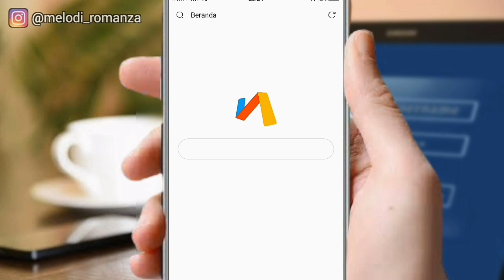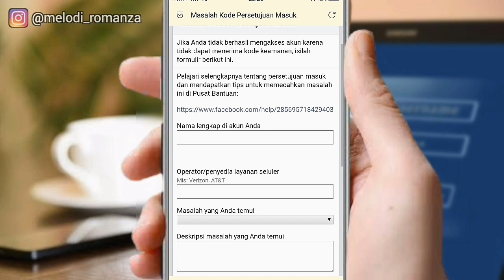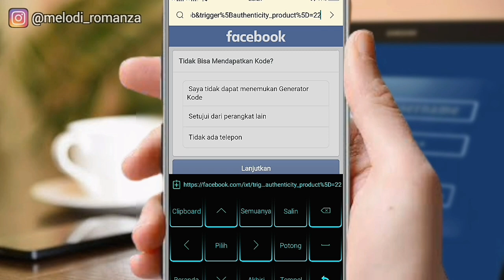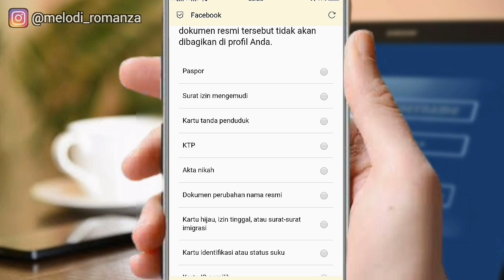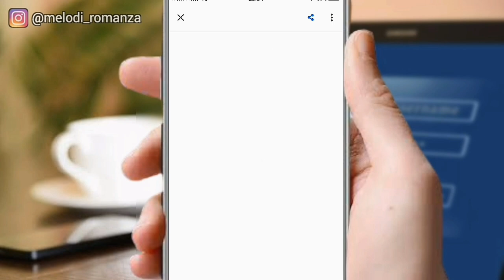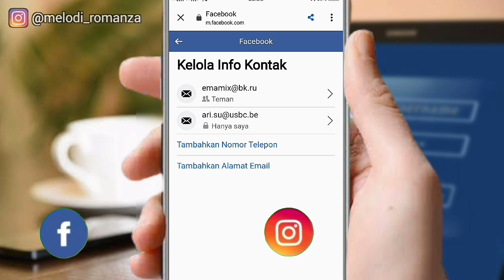Mengatasi Fb terkunci authentikasi 2 faktor email dan nomor telepon hilang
Terbaru 2021 cara mengatasi facebook tidak bisa masuk karena authentikasi dua faktor (A2F) Fb hanya menggunakan nomor telepon atau email fb tidak bisa diakses